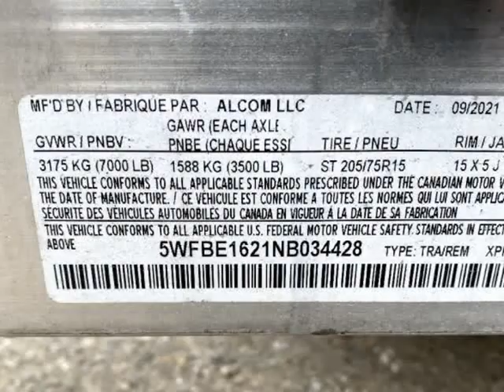2022 Alcom 7.5 x 16 2022 ALCOM 7.5 x 16 (san ramon, California)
BRAD BENSON MOTORSPORTS
2001 omega  road
san ramon